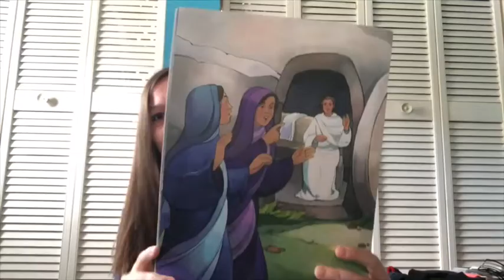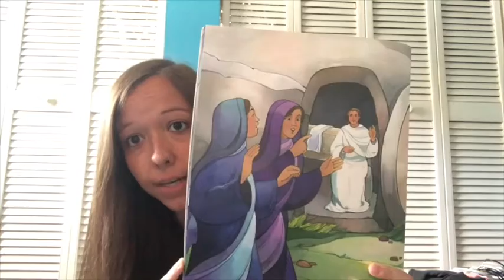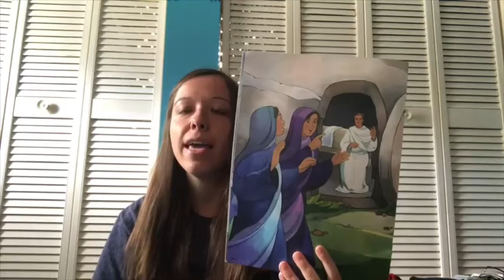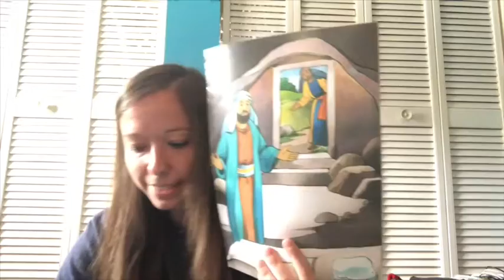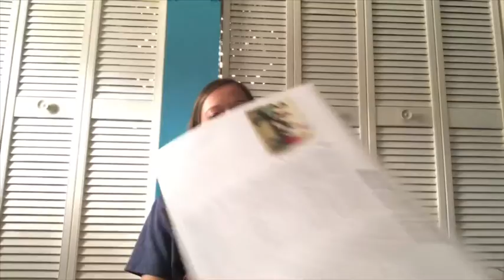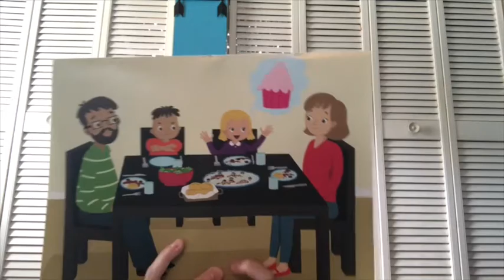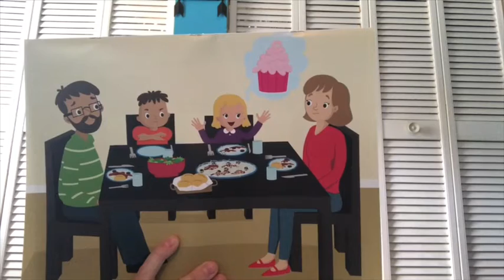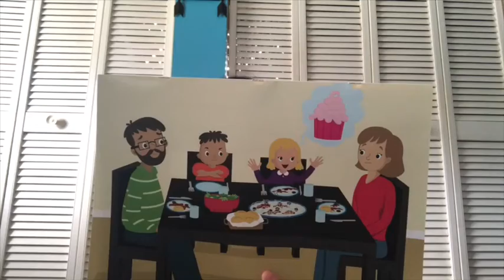COVID 19 Sunday School Lesson 4 Pre-Primary Class